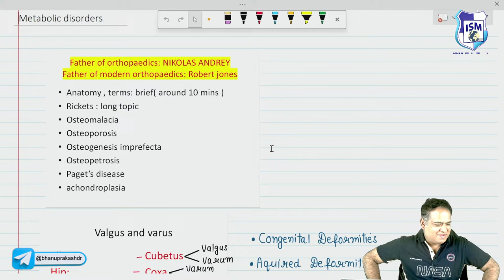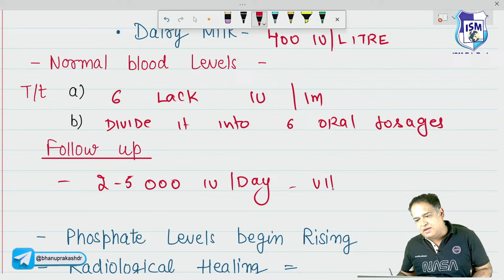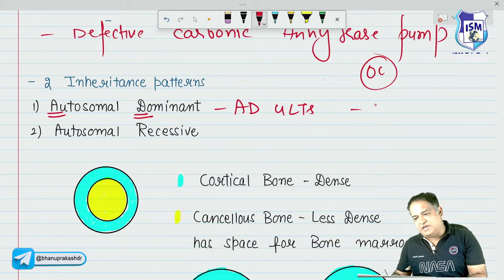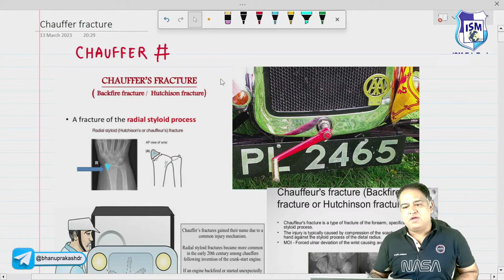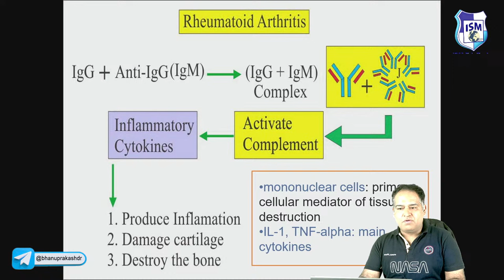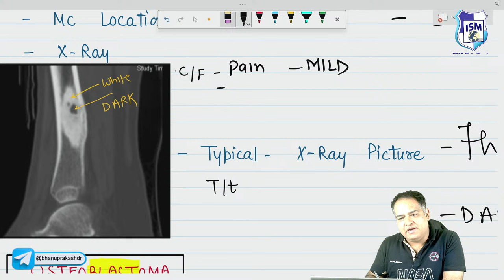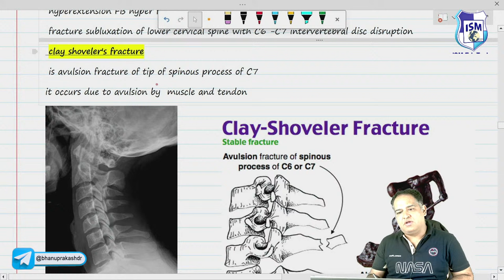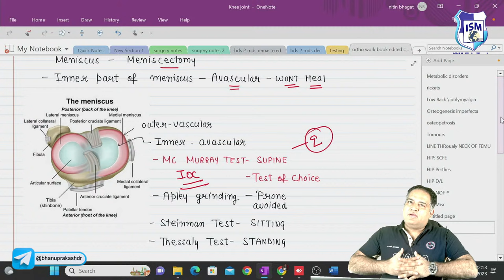Rapid Revision Orthopedics for FMGE and NEET PG || Dr. Nitin bhagat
🦴🌟 Embark on your orthopedic mastery with Dr. Nitin Bhagat's "Rapid Revision Orthopedics" tailored for FMGE and NEET PG aspirants! 📚🔨

🔥 Get ready to ace your exams with us! We've got you covered with:
✅ High-yield points
✅ Most commonly expected exam topics
✅ Previous year questions (PYQs)
✅ Important bonus questions (IBQs)

Don't miss out on this invaluable revision session. 🚀